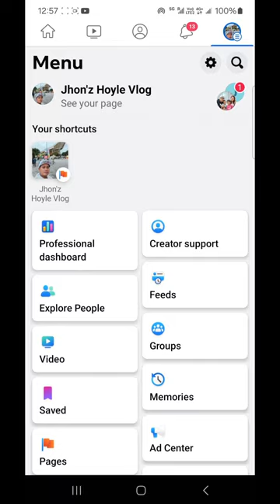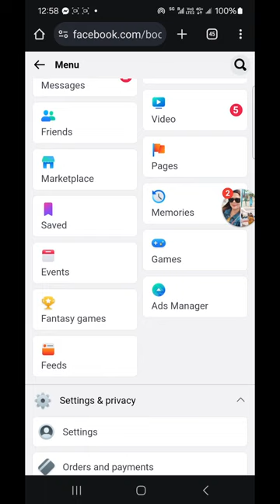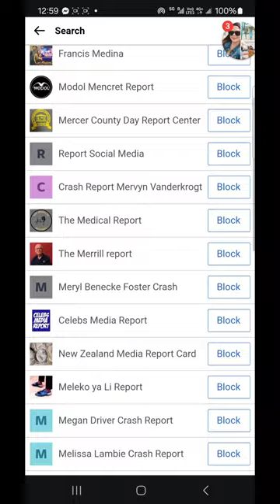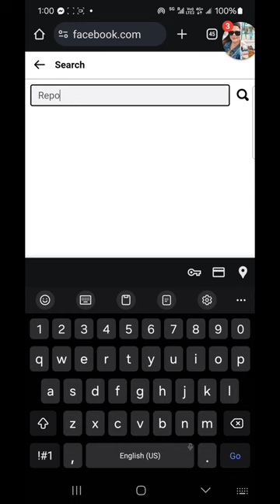Paano Mo Makikita Kung Sino Nag Report Sa Facebook Page Natin Oh Facebook Profile Saan Makikita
Saan Makikita Natin Ang Nag Rereport Sa Ating Page Or Facebook Profile Ito Ang Sulosyon Nyan Panhorin Mo To Hanggang Matapos Pa Subscribe Mga Idol At Pindoyin Ang Notifcation bill At Mag Like Para Ma update Kayo Sa Mga Sisunod Na Mgq Video